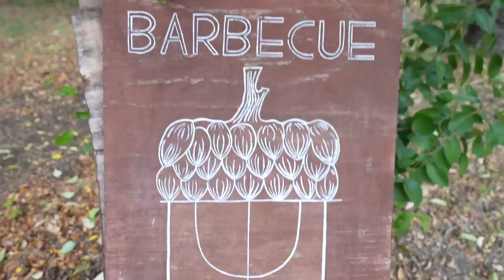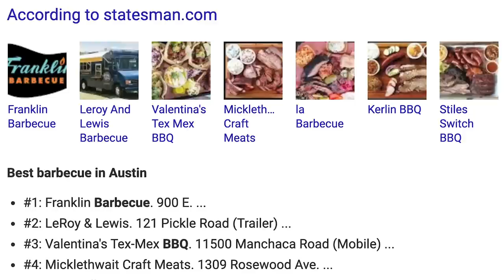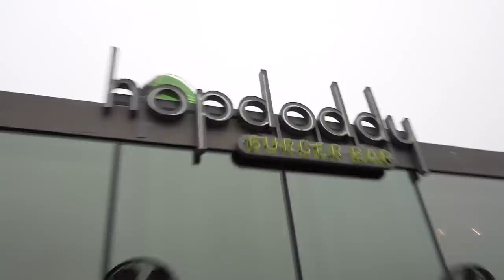The BEST TEXAS BBQ, Fried Chicken, Burgers FOOD TOUR! - Austin, TX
HAPPY THANKSGIVING GUYS! Part 2 of our Texas food tour, today we're in Austin, TX exploring some famous traditional Texas meat food spots!

CAMERA // @iamjohnxu
EDITOR //